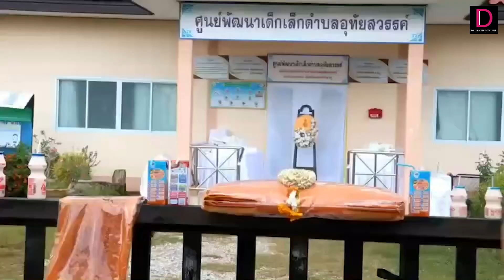ฝนโปรยปรายขณะทำพิธีเอิ้นขวัญ เชื่อฟ้าร้องไห้ส่งวิญญาณเหยื่อไปสู่สุคติ | HOTSHOT เดลินิวส์ 09/10/65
พ่อ-แม่ ญาติๆ สุดเศร้ากอดภาพลูกแนบอก พร้อมนำของเด็กเล่น สิ่งของรักของหวงลูกน้อยมาร่วมพิธีเอิ้นขวัญ ขณะที่สายฝนโปรยปรายเหมือนเป็นสัญญาณ ฟ้ายังร้องไห้ บรรยากาศเป็นไปด้วยความโศกเศร้า...